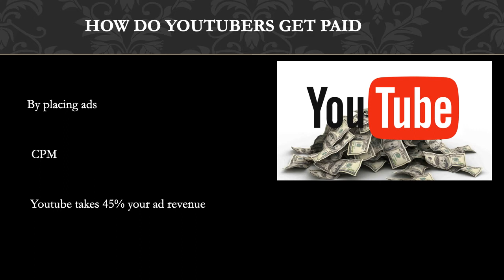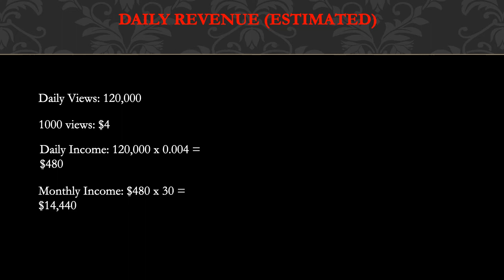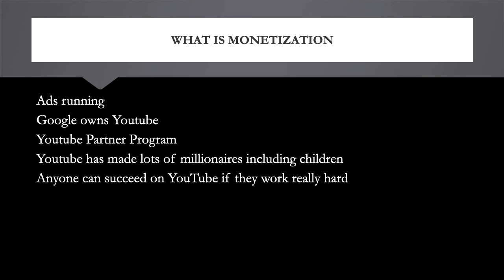How much ZwebackHD makes on Youtube - YT Money Business Model